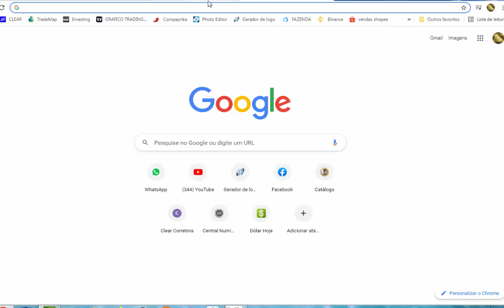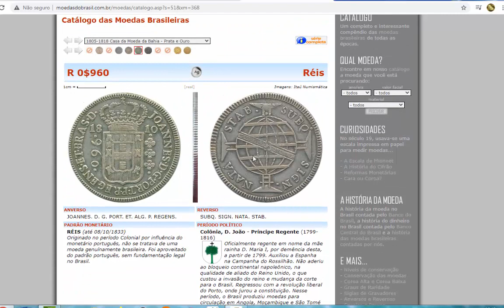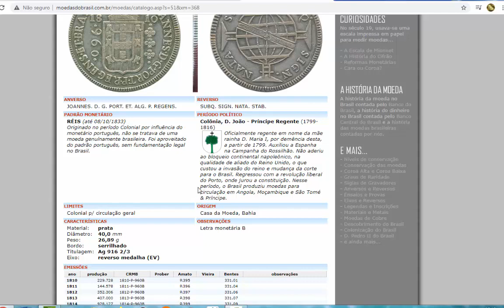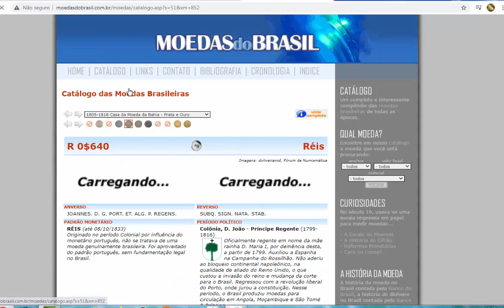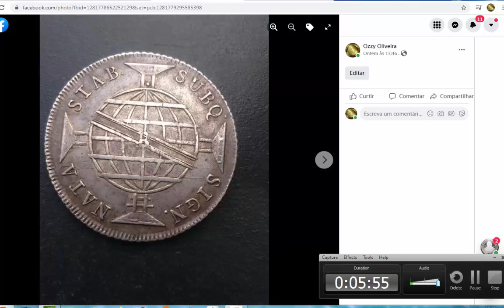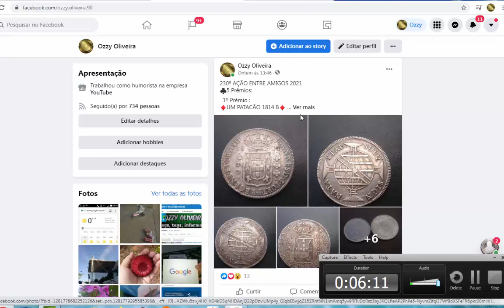QUANTO VALE UM PATACÃO REALMENTE....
ANVERSO
JOANNES. D. G. PORT. ET. ALG. P. REGENS.
REVERSO
SUBQ. SIGN. NATA. STAB.
PADRÃO MONETÁRIO
RÉIS (até 08/10/1833)
Originado no período Colonial por influência do monetário português, não se tratava de uma moeda genuínamente brasileira. Foi aproveitado do padrão português, sem fundamentação legal no Brasil.
PERÍODO POLÍTICO
Colônia, D. João - Príncipe Regente (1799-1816)
Oficialmente regente em nome da mãe rainha D. Maria I, por demência desta, a partir de 1799. Auxiliou a Espanha na Campanha do Rossilhão. Não aderiu ao bloqueio continental napoleônico, na qualidade de aliado do Reino Unido, o que custou a invasão do reino e mudança da corte para o Brasil. Regressou com a revolução liberal do Porto, onde jurou a constituição. Nesse período, o Brasil produziu moedas para circulação em Angola, Moçambique e São Tomé & Príncipe.
LIMITES
Colonial p/ circulação geral
ORIGEM
Casa da Moeda, Bahia
CARACTERÍSTICAS
Material: prata
Diâmetro: 40,0 mm
Peso: 26,89 g
Bordo: serrilhado
Titulagem: Ag 916 2/3
Eixo: reverso medalha (EV)